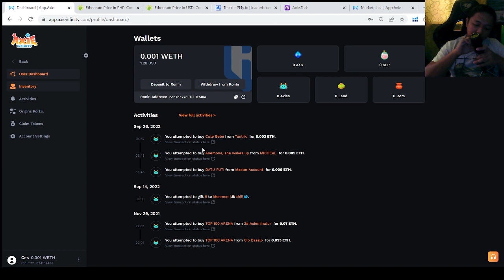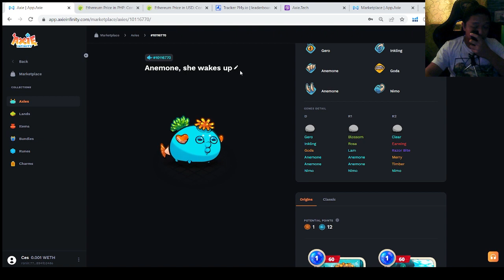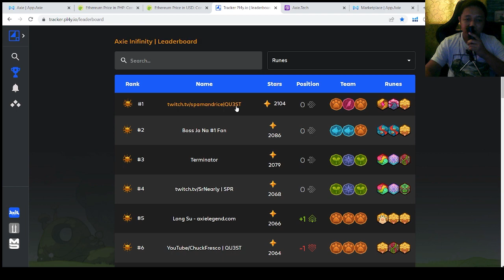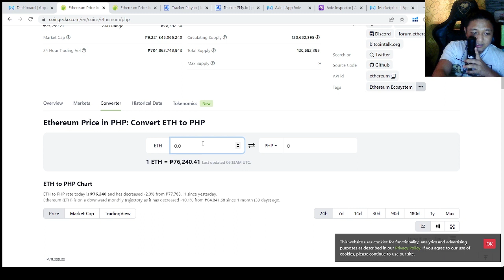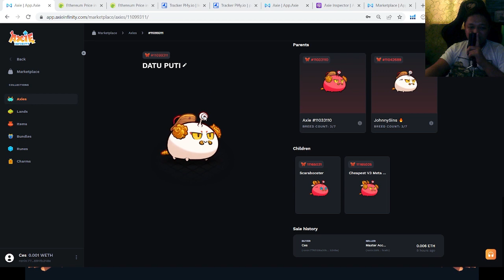Budget Team Build Under 💲$20 Axie Origins Season 1 | Buying Guide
Hi guys!
This video was recorded on September 27, 2022, but the editing took a day. Apologies for the late upload.

Subtitle edited by my beloved MJL :) :)